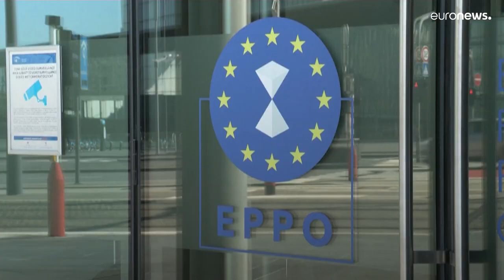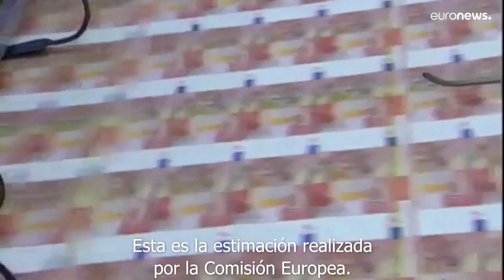Fiscal jefe de la UE: "Los ministros de Economía deberían preocuparse por el fraude fiscal"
Las autoridades de los Estados miembros de la Unión Europea no están mostrando el suficiente interés por recuperar las decenas de miles de millones de fondos que se pierden cada año a causa del fraude, según la directora de la institución encargada de investigar delitos financieros de la UE.